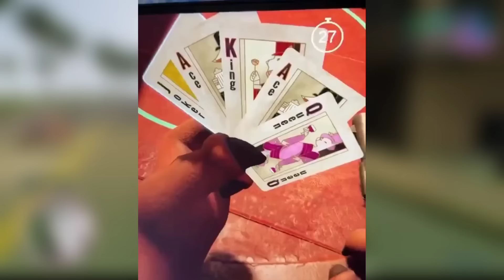THIEF at S8ul Bootcamp 👮‍♂️ Jonathan OMG Lambo Scene 💛 Dynamo on ORGs Shutdown 🚨 Reply on Salary 😲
l'm Here to Provide you Regular Indian Gaming & Esports News and Updates.

Timestamps :
00:00 Thief at S8ul Bootcamp
03:37 TSM Entity Era was Different
04:37 How Players Spoiled Themselves
06:11 Jonathan Lamborghini video
06:25 First time Story for Jonathan
06:59 Lolz React to Jonathan Lambo
09:12 Dobby +1
09:32 Dynamo on ORGs Shutdown Reason
10:35 Liars Bar Cheating Exposed

Credits :

Summary -
Kindly, Please Don't Compare Us With Any Other Fellow Gaming News Reporter YouTubers Like Gamingnews15k, Gamexnews, Phone Ocean, Kiwos yt, Controversial Gamez, Sparky Gaming, Sparky,  Ethereal yt, The Ethereal, gamingera15k, gamexnews 15k, gamingnews15k more etc... Everyone Is Best In Their Own Way, They All Are Best.❤️ Also, All Are Good Friends. So, Don't Give Any Type Of Hate To Anyone. 💕🥀